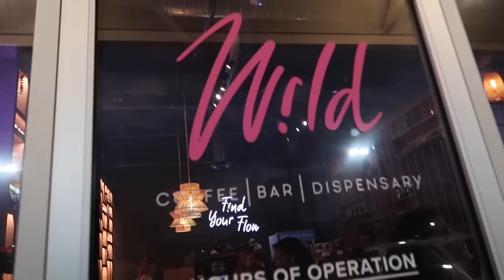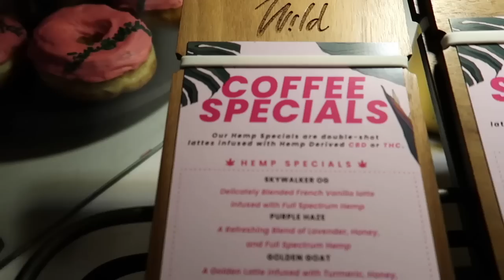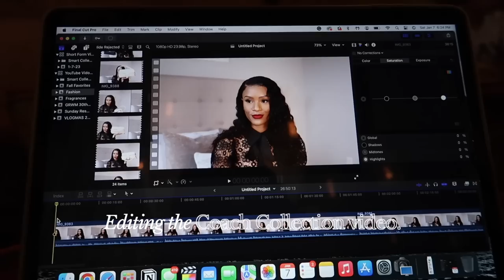WEEKLY VLOG | lots of cooking, mini sunday rest, 5am morning routine for work | Beautifully Syndie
Hi Beauties! ♡

Welcome to another vlog where I share a mini Sunday reset routine, my 5am morning routine on workdays, and cooking lots of food from beef teriyaki to steak dinners.

Work Tote
Dior Foundation
Red Lipstick
Shower Brush
Nail Color Gel

Caraway Cookware Set
Use BEAUTIFULLYSYNDIE10 to save 10%

TIMESTAMPS ⦷
00:00 -- Intro
05:51 -- Coworking Date
11:00 -- Mini Sunday Reset Routine
16:30 -- 5AM Morning Routine
24:16 -- Beef Teriyaki Recipe
29:50 -- Coming Up Next

EQUIPMENT 📸
Vlogging (Sony)
Vlogging (Canon)
Sit Downs
Lens (50mm)
Lens (35mm)
Editing - Final Cut Pro X

Live life happily, healthily, and beautifully. ♡